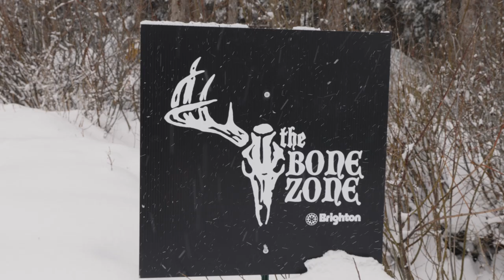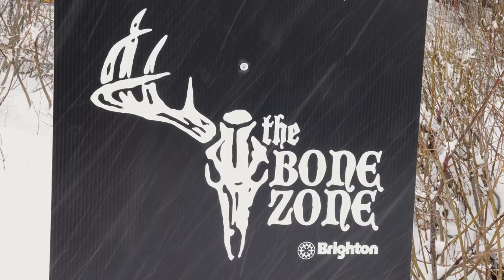"How's the Air Up There?" - Bone Zone at Brighton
Ever wonder what it's like at Bone Zone at Brighton?  Well, have a glimpse of what it looked like during the first week in november at Utah's premiere preseason destination.  We gathered some riveting testimonials from Lauren Derminio, Jill Perkins, Jeff Holce, and Noah Brown.  Give it a watch and maybe it'll help you get over your pre-winter fomo.

"How's the Air Up There?" is a new series from lensman Ted Borland as he attempts to describe the vibe at certain snowboard gatherings or locations.

featuring :
Mike Ravelson
Cooper Whittier
Dylan Okurowski
Luke Lund
Sierra Forcheimer
Derek Conti
Jack Warble
Cody Warble
Lauren Derminio
Denver Orr
Jill Perkins
Savannah Shinske
Kennedi Deck
Emma Crosby
Jeff Holce
Egan Wint
Keegan Hosefros
Justin Phipps
Nirvana Ortanez
Max Tokunaga
"Skoot"
Hunter Goulet
Finn Westbury
Brolin Mawejje
Jordan Morse